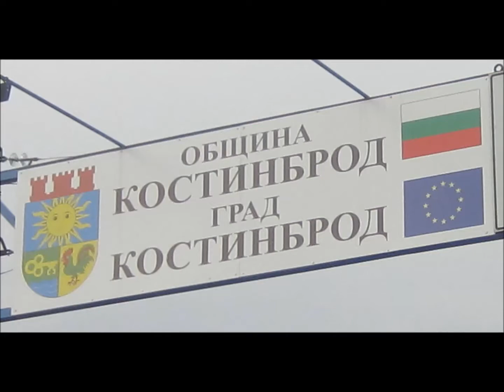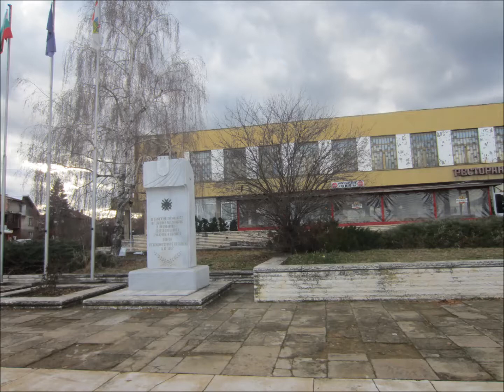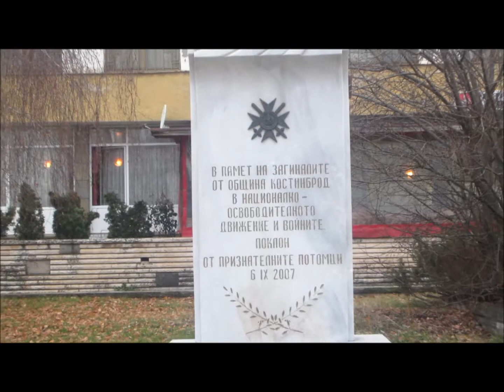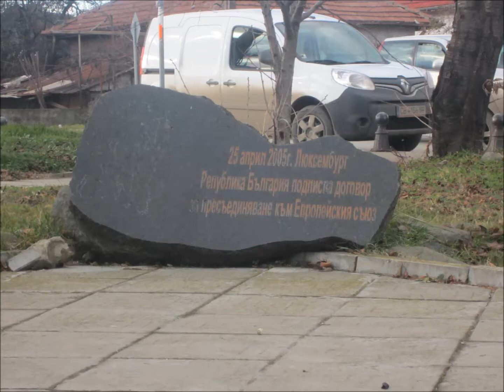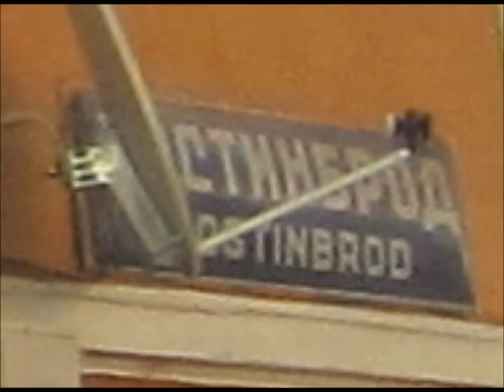THE UNKNOWN BEAUTY OF SOUTHWEST BULGARIA / part 16/. Костинброд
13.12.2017 г. и 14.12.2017 г.
Разходка до Костинброд.
Неповторимата красота на Югозападна България.